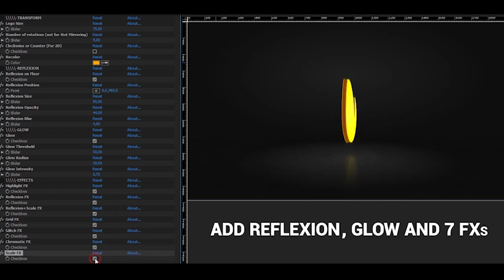Rotation Kit - 3D Logo or Text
Rotation Kit – great project for demostration of your logo on screen! You can make a rotation loop of your logo or text with a huge amount of rotation settings – 2D or 3D, 360 or 180 degrees, the rotation speed (only for 360 degrees) adjust color, reflection, add effects and place in one of the rooms!

It is necessary for everyone your events, presentations, blogs, TV channels and television shows, corporate videos and any other screens with your brand. Included 4k and Full HD resolution. Video tutorial inside.